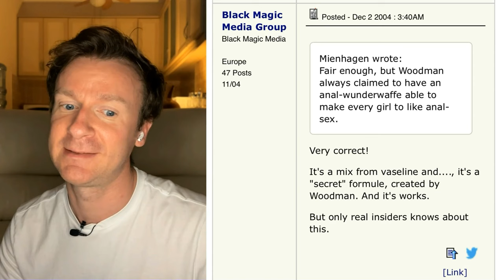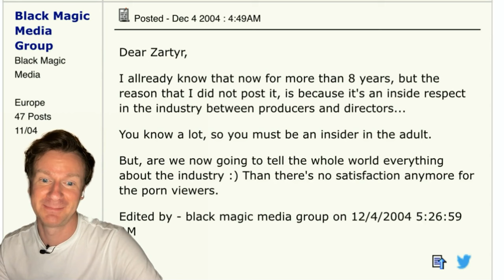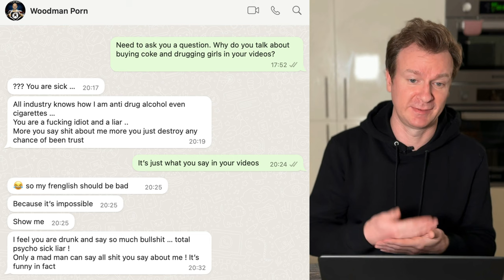Is Pierre Woodman Drugging Women?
An Offbeat viewer showed me footage that appears to show Pierre Woodman trying to score cocaine and talking about drugging women in his casting videos. It raises serious concerns over the investigation into his content that was done by Visa, Mastercard, CCBill and Epoch payments last year.